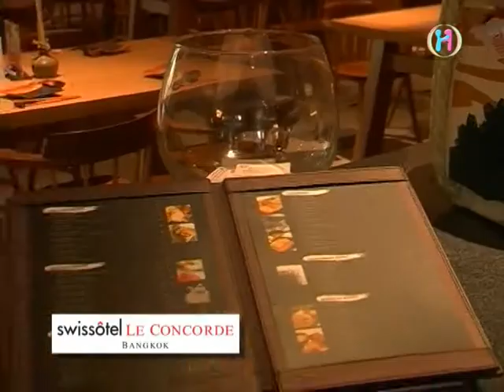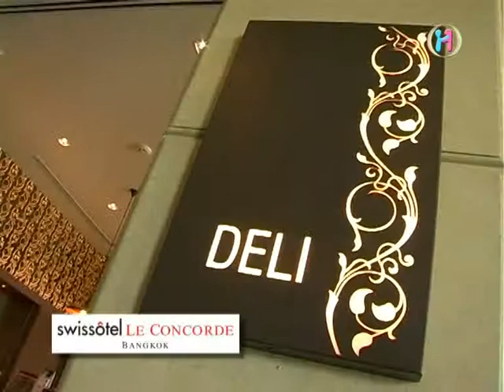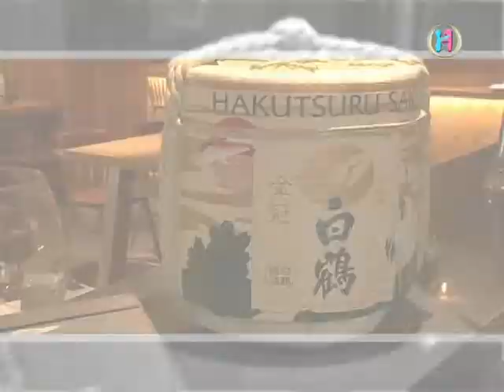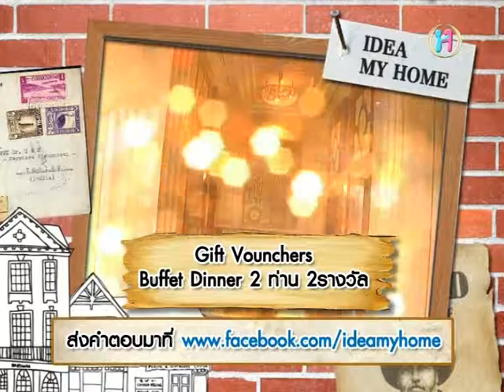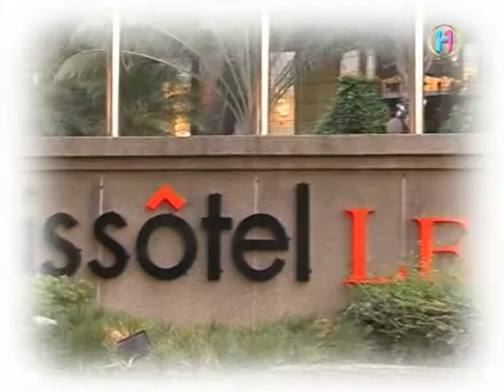Idea my home at Swissotel Le Concorde Bangkok 1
Idea my home at Swissotel Le Concorde Bangkok.